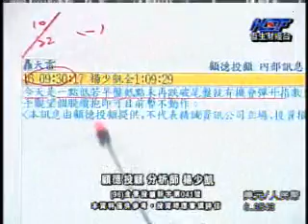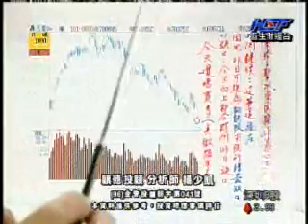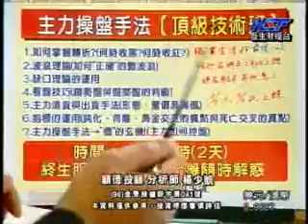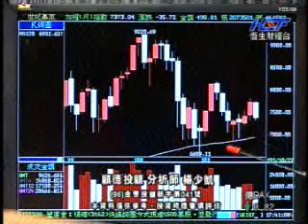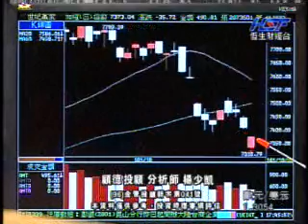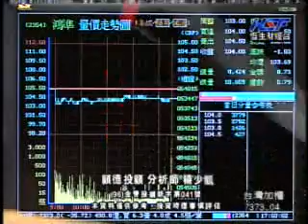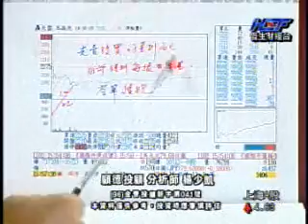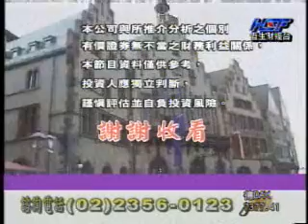股市門道 楊少凱 分析師 2012/10/22